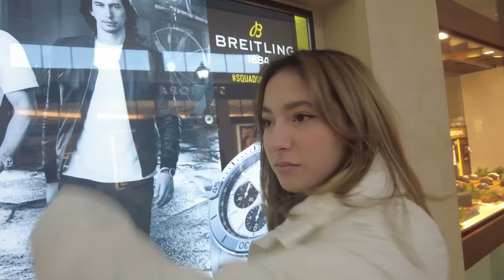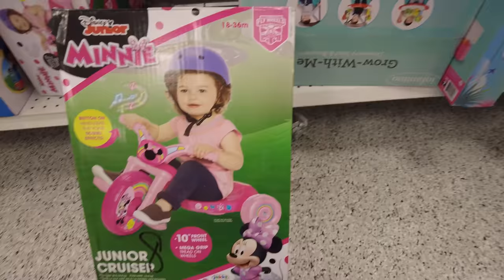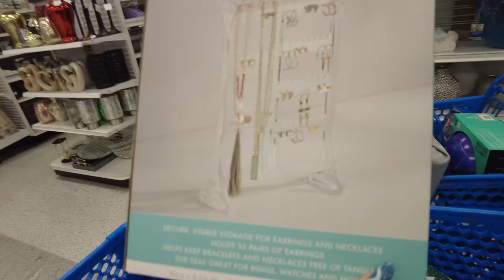VIAJAMOS A USA CON MARIO🇺🇸 *8 hrs de camino* @MarioGmmt | Hermanas JM